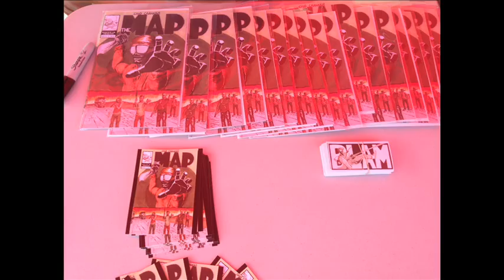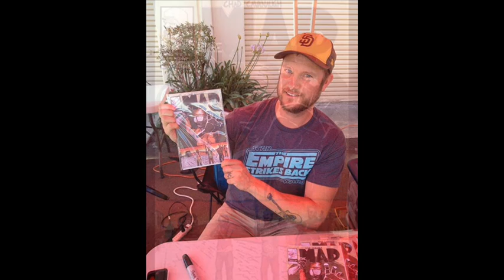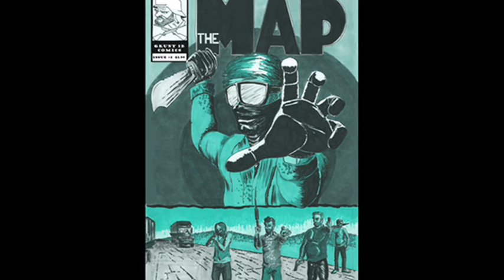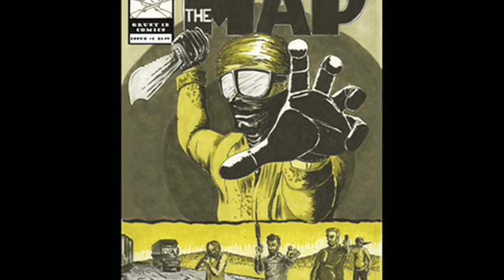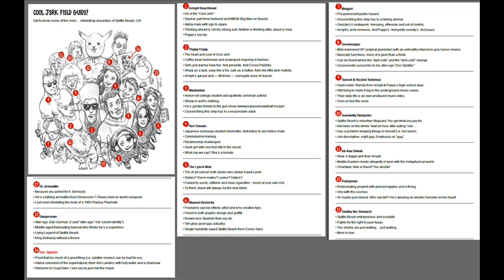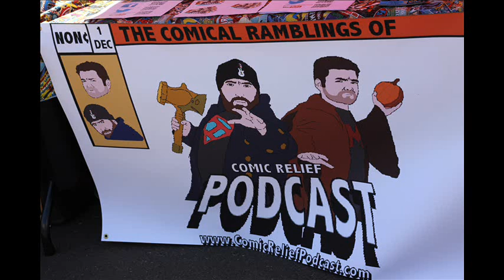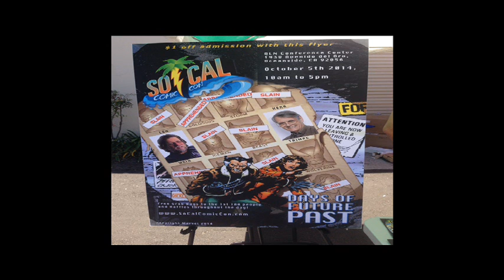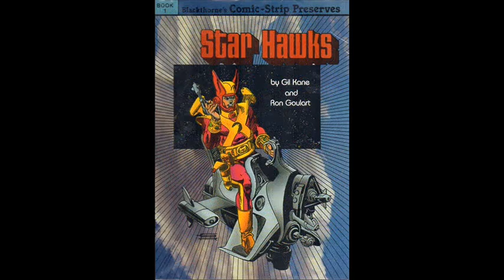Comic Relief Podcast Issue #7 Free Comic Book Day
This episode covers Free Comic Book Day, which we had a booth at - at Southern California Comics. We talk about the event, we also nab quite a few interviews as well! Give it a listen!

Please rate, share and tweet this video. Please look for us on iTunes and give us a rating and a review! If you comment on the video, we will comment back and answer any questions, comments, concerns, etc! Thanks for listening to us!

- Tawmis & Maico
Comic Relief Podcast